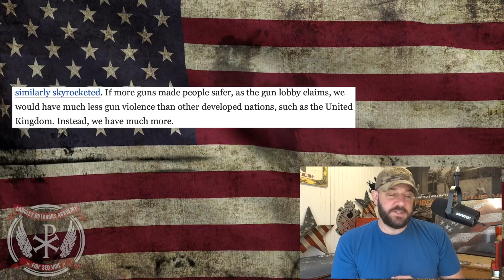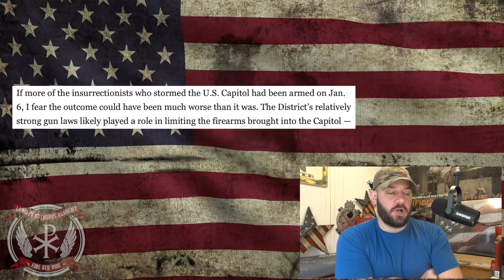Gun Control Queen uses Knives in U.K to call for Gun Control in U.S... Impressive stretch here...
In today's episode of Bullet Points, we discuss an article that was penned by Gabby Giffords, the head of one of the main Gun Control groups in the US.  She uses knife violence in the U.K to call for more Gun Control here...  This is what stretching to introduce your points looks like...  Let's discuss people!